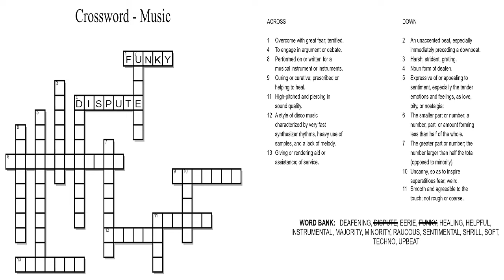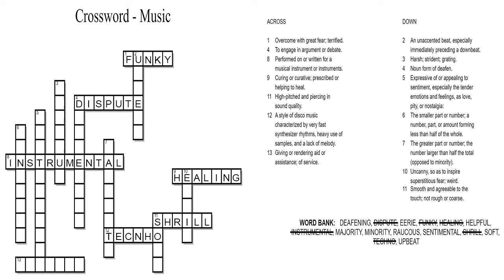İngilizce - Music - Crossword 1